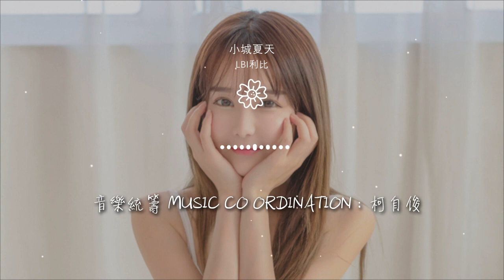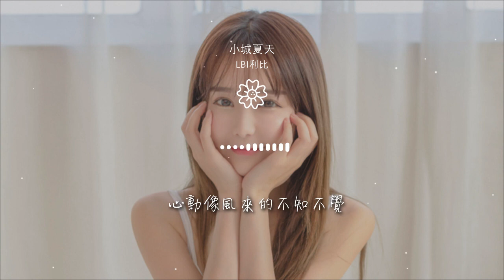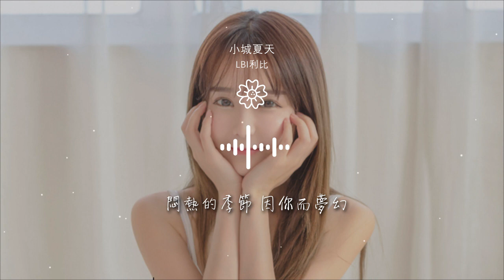LBI利比 - 小城夏天『Wo say wo』【動態歌詞Lyrics】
小城夏天

00:00 小城夏天 - LBI利比
00:01 詞 Lyrics：陶舊
00:01 曲 Music：盛驍
00:02 編曲 Arranger：WayMen歪門/KENNY妮妮
00:03 吉他 Guitar：張赫倫/Kingtheta

00:04 混音師 Mixing Engineer：LBI利比
00:05 Atmos混音：劉三斤/蒼白/31Studio
00:06 合聲 Backing vocals：LBI利比
00:07 製作人 Produced by：蔣雪兒 Snow.J
00:08 監製 Executive producer：蔣雪兒 Snow.J

00:10 音樂統籌 Music co ordination：柯自俊
00:11 OP：青風音樂Cheerful Music
00:11 SP：樂無限Eternal Music
00:11 【未經授權不得翻唱或使用】
00:13 橘黃色的日落 吞沒在海平線

00:16 夜色慢慢攤開 露出星光點點
00:19 我聽着耳機中j a y的音樂
00:22 從等你下課 到手寫的從前
00:26 冒泡汽水和你都是夏天感覺
00:29 着迷你眉間柔情似海的雙眼

00:32 心動像風來的不知不覺
00:36 此刻 世界聚焦你的出現
00:39 Wo say wo
00:46 Wo say wo
00:52 我在小城夏天陪你遇見浪漫

00:55 晚風吹過耳畔你顯得很好看
00:59 微醺的傍晚 時間過很慢
01:05 我在小城夏天遇見了另一半
01:09 這座城市有我的思念和喜歡
01:12 悶熱的季節 因你而夢幻

01:32 橘黃色的日落 吞沒在海平線
01:35 夜色慢慢攤開 露出星光點點
01:38 我聽着耳機中j a y的音樂
01:41 從等你下課 到手寫的從前
01:45 冒泡汽水和你都是夏天感覺

01:48 着迷你眉間柔情似海的雙眼
01:51 心動像風來的不知不覺
01:54 此刻 世界聚焦你的出現
01:58 Wo say wo
02:04 Wo say wo

02:11 我在小城夏天陪你遇見浪漫
02:14 晚風吹過耳畔你顯得很好看
02:18 微醺的傍晚 時間過很慢
02:24 我在小城夏天遇見了另一半
02:27 這座城市有我的思念和喜歡

02:31 悶熱的季節 因你而夢幻